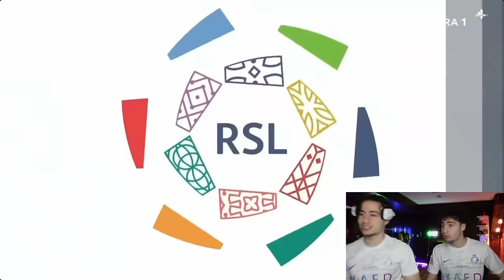CR7 GOAL!! AL NASSR VS AL TAAWOUN | REACTION VIDEO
Don't miss me here!

Use Code “ SAM2 ” in the FORTNITE item shop